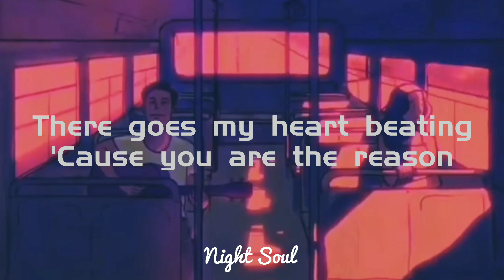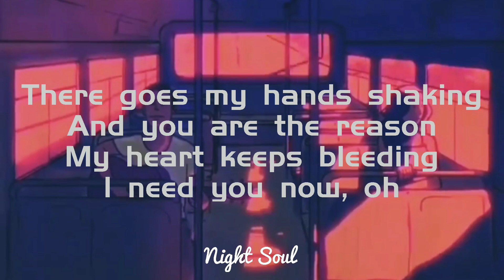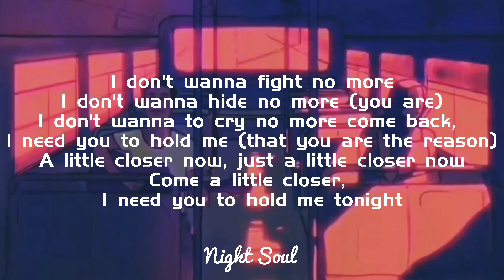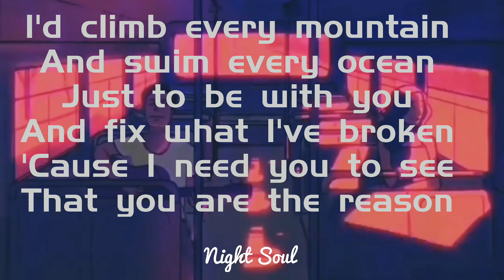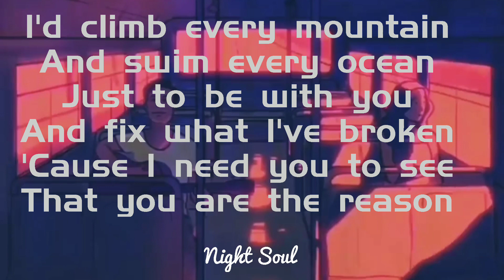Calum Scott - You Are The Reason (Lyrics)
Put your 🎧 on and welcome to the world of Music 🌈

Yeah, yeah...